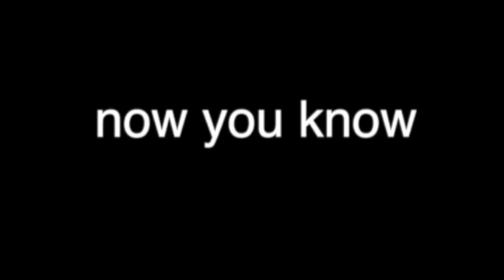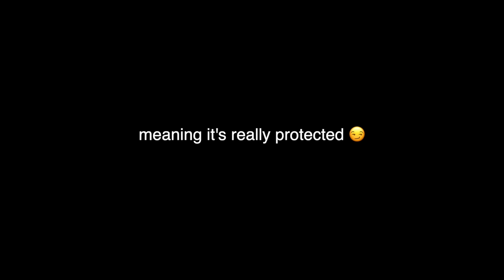wearing LONG fake nails for A DAY!!!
i've seen people do the challenge where they wear acrylic nails for a day...
BUTTTTT i have never seen someone do it with them THIS LONGGGGG
so i decided it was time 😏😌✨

if you see this comment "slurp 👅💦"